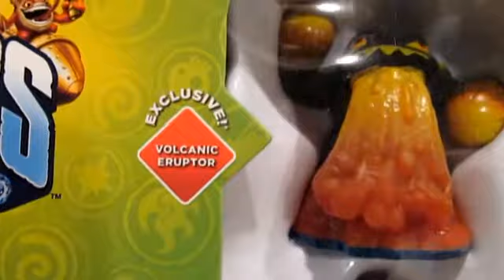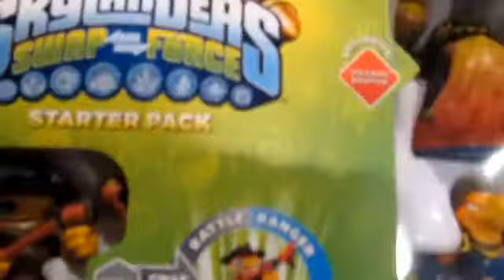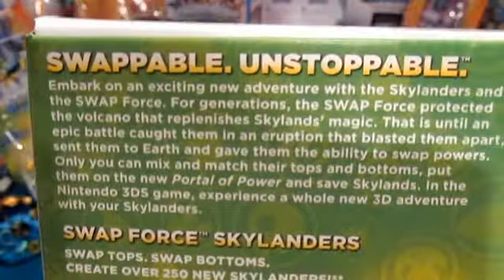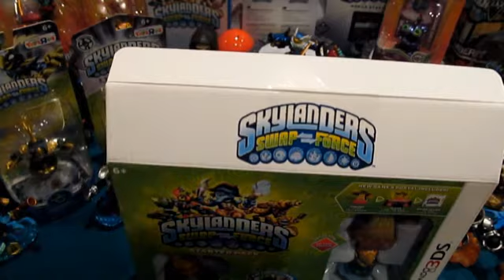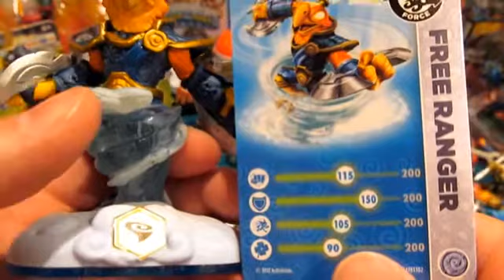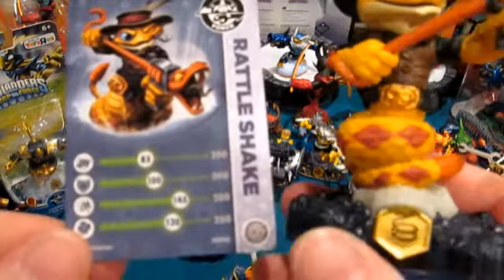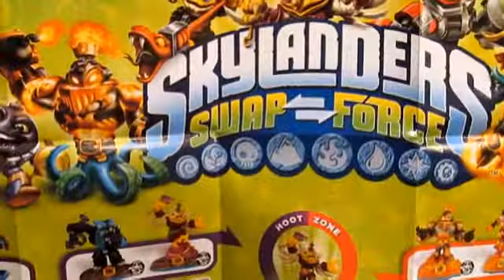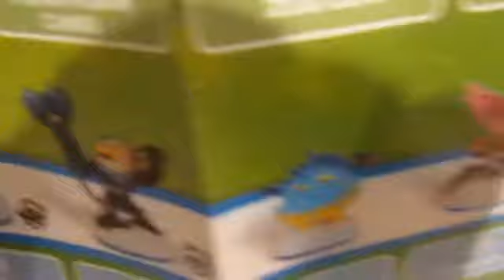Skylanders SWAP Force Unboxing Nintendo 3DS Starter Pack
This video takes a look at the Skylanders SWAP Force Starter Pack for the Nintendo 3DS.  You can find more pictures and information on the blog.